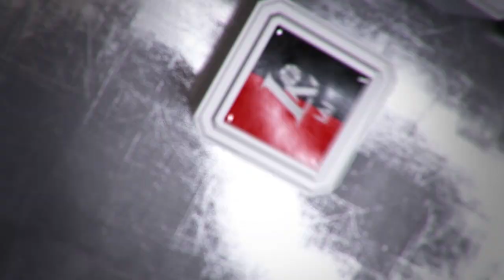V. Pauliukėnas: „Gražios rungtynės, žiūrovams turėjo patikti – daug dėjimų, puikių metimų“